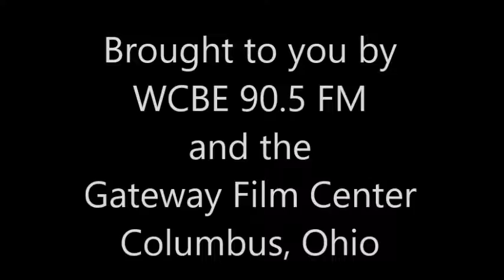It's Movie Time Sept 15, '17 The Trip to Spain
John DeSando is also co-host of Cinema Classics for NPR's WCBE 90.5 FM, Columbus, Ohio.

Linda Baas McClelland is an interior designer.